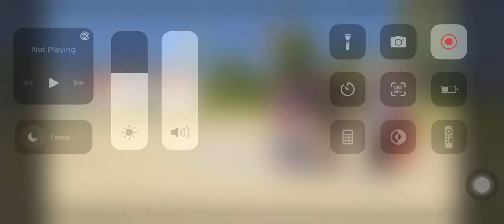Ballowal vs mulak last bol 1 run